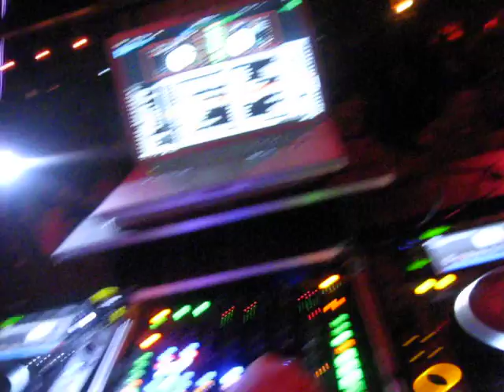DJ DECOY'S HOUSE SET @ SILK w/ NAOMI FROM REAL WORLD LAS VEGAS & ANGELINA FROM JERSEY SHORE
Dj Decoy spinning at Silk in Long island with naomi from real world las vegas